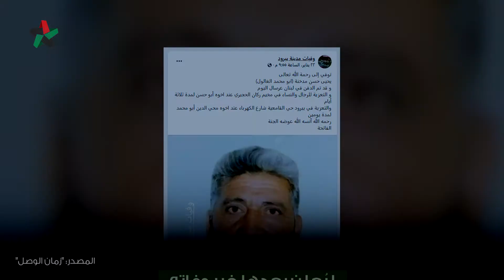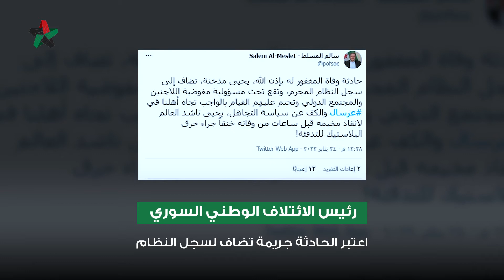عرسال.. ضحى بنفسه ليدفئ أولاده!!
ضحى بنفسه ليدفئ أولاده!!
جريمة جديدة تضاف إلى سجل نظام الأسد المجرم، وتقع تحت مسؤولية مفوضية اللاجئين والمجتمع الدولي وتحتم عليهم الالتفات لمعاناة أهلنا وإيجاد خطط فعليةومستمرة لتوفير متطلباتهم الأساسية والكف عن سياسة التجاهل.